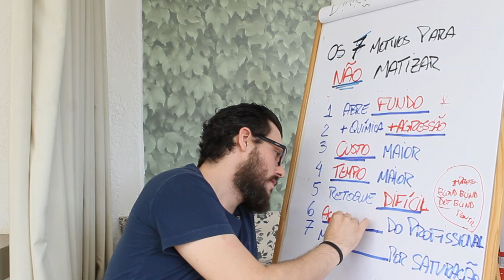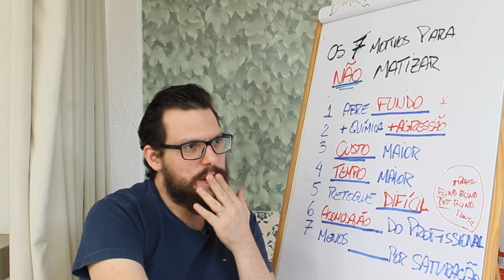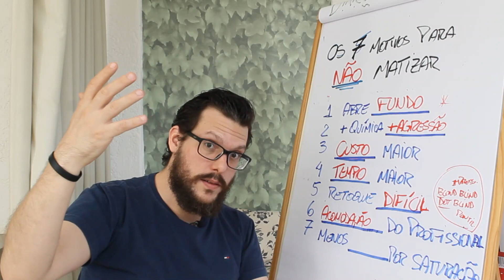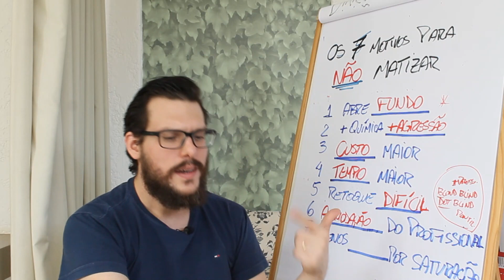LIVRE-SE DAS GAMBIARRAS, SEJA UM ARTISTA!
ENCONTRE O SEU DIFERENCIAL, PROPORCIONE O MELHOR, VOCÊ PODE E MERECE SER MAIS INCRÍVEL AINDA. SEJA UM ARTISTA!

SEU TRABALHO PODE SER MUITO MELHOR SE VOCÊ SOUBER IDENTIFICAR DE FORMA CERTEIRA OS PROBLEMAS QUE ELE APRESENTA.
VEJA COMO FAZER ISSO.

PARA RECEBER MAIS CONTEUDOS COMO ESSE ENTRE GRATUITAMENTE  PARA O MEU CANAL DO TELEGRAM E RECEBA VIDEOS E MATERIAS EXCLUSIVOS.